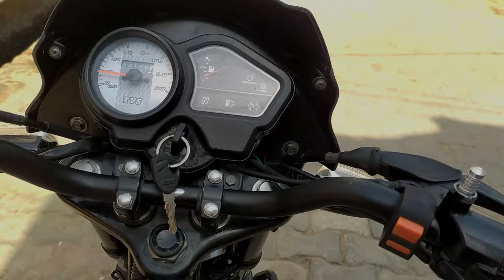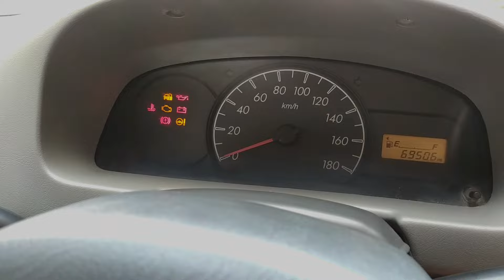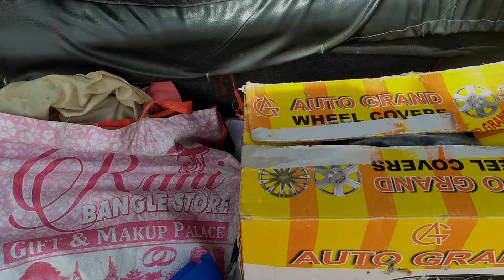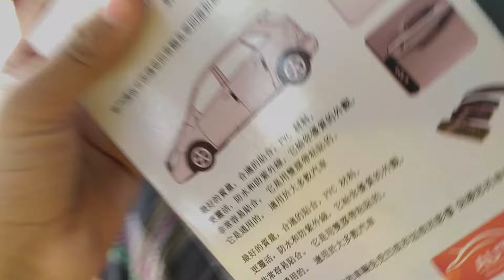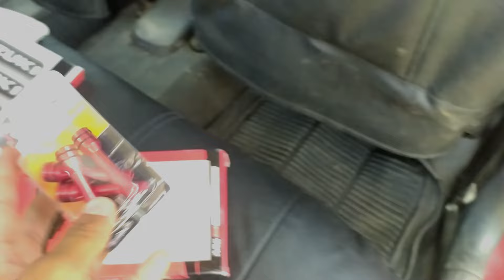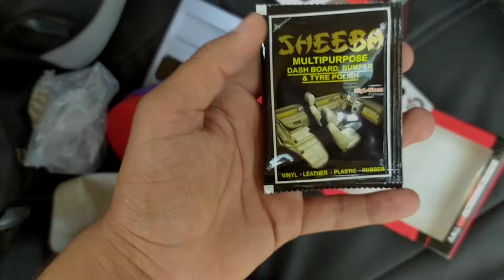Alto(LEO) Thook di aur Delhi se laye Accessories Ab hogi modify🔥 #2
Alto Modification
Alto accident
THOOK DI gaadi
New accessories
New Vlog
Daily life
Best
Part 2